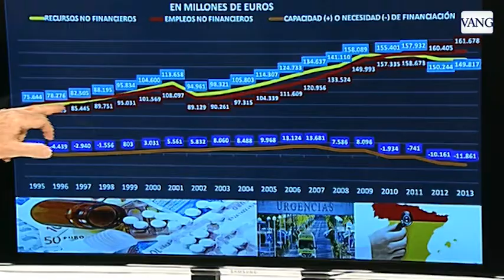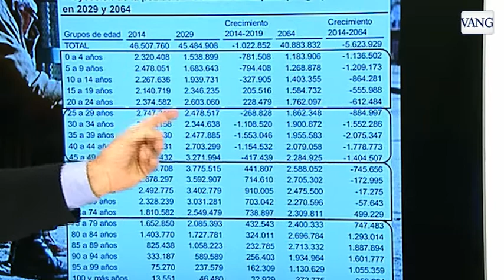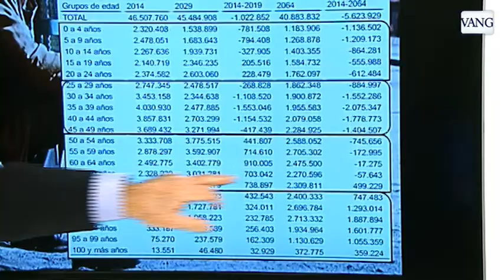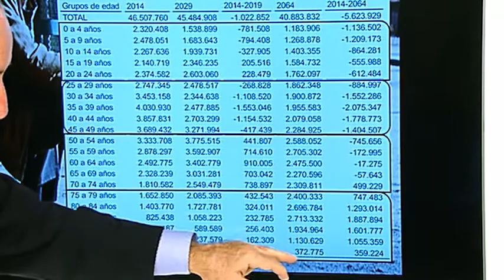Las cuentas de la Seguridad Social no cuadran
El economista Gay de Liébana explica el déficit actual y la proyección de la población poco favorable a una mejora de los fondos